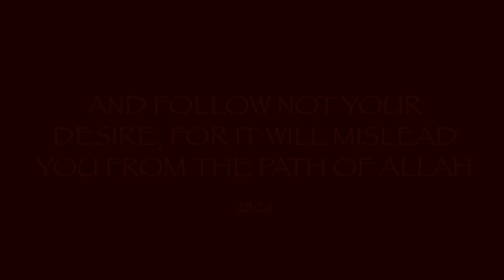The Dajjal (AntiChrist) | Abu Arwa Ali